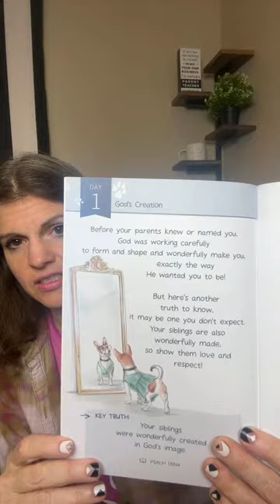Homeschool Q & A || Curriculum, Government Funding, Parenting, & More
Every Tuesday at 9:30 this spring/summer I will be going live to answer your Homeschool Q&A questions.  They can be anything from Florida specific questions to curriculum to high school to middle school to special education, etc.

I am a former public and private school teacher and a homeschool mom of my four kids. My youngest daughter has down syndrome. I do homeschool evaluations for the state of Florida as well as consultations and choice navigating for homeschool families. I also speak at conferences and I have curriculum up on teachers pay teachers as well as a book on amazon.com ￼￼￼￼￼￼￼ Check out my resources below and keep in touch by signing up to my newsletter ￼￼